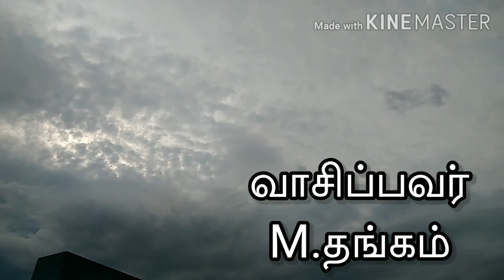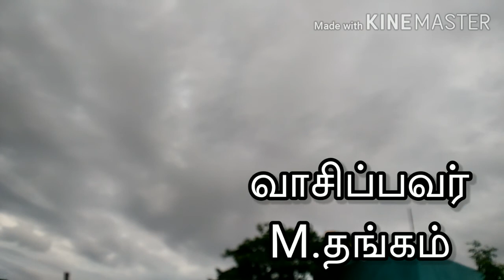tamil short stories|ரங்கூன் மாப்பிள்ளை|tamil audio book|kalki short stories|கல்கி|சிறுகதை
வணக்கம். அமரர் திரு கல்கி அவர்களின் கற்பனையில் வித்தியாசமான மற்றும் சுவாரஸ்யமான சிறுகதை. கேட்டு மகிழுங்கள். stories in tamil#kalki stories#tamil audio book#ரங்கூன் மாப்பிள்ளைகல்கியின் சிறுகதைகள்sirukathaigal in tamil

நன்றி😊🙏